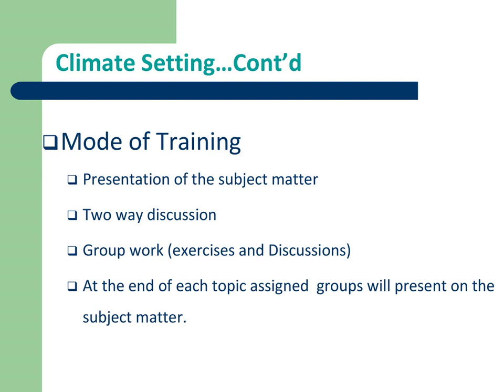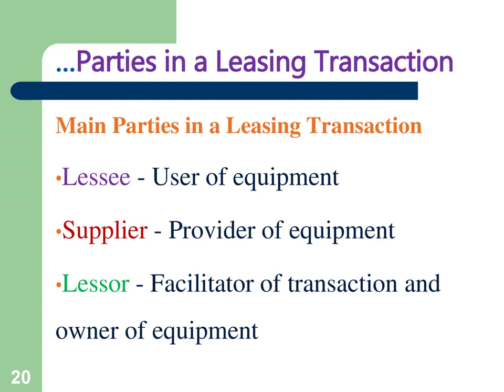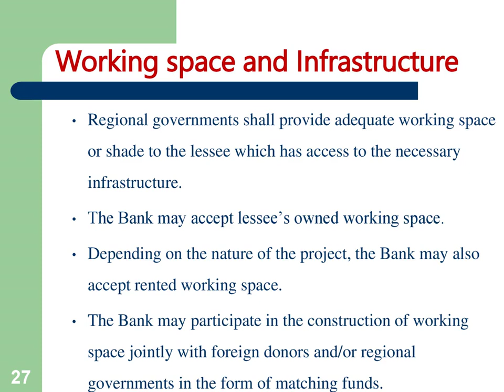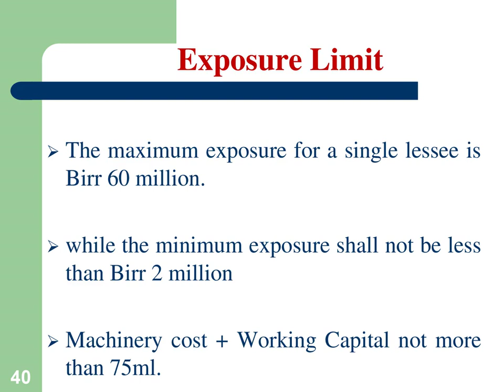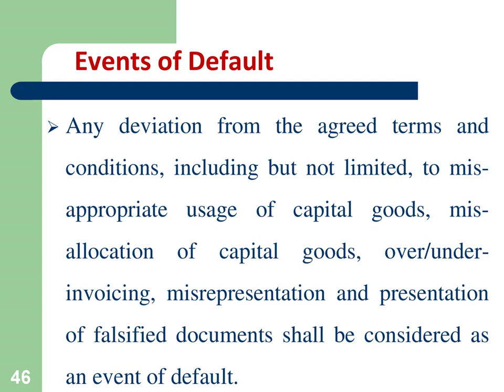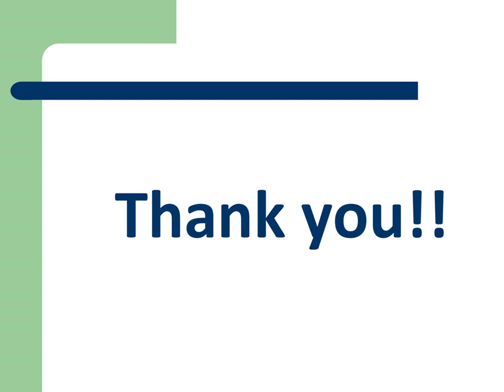TOT Lease Financing presentation Final 03-04-2023 @ Abinet Habte tube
This video Shows the TOT Lease Financing presentation Final 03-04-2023 @ Abinet Habte tube given on training held in Nazreth/Adama, Aba geda hall from april 3 to april 8, 2023GC.